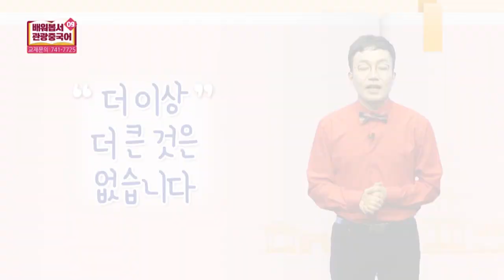2019 배워봅서 관광중국어 - 9강